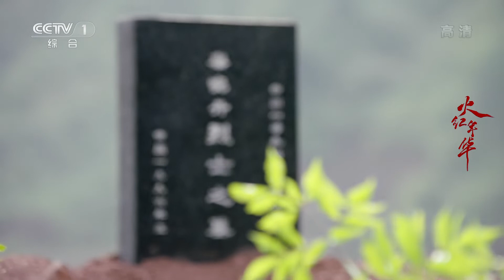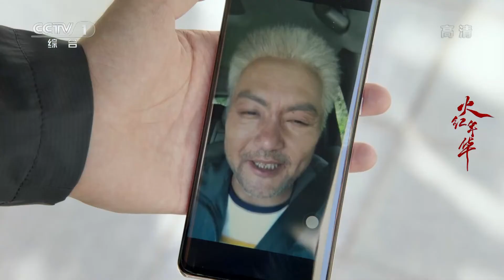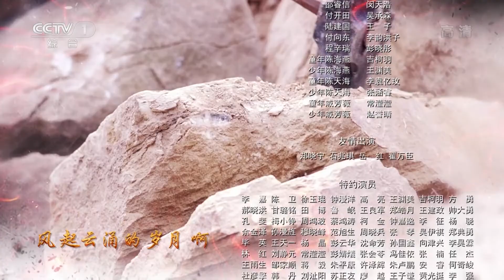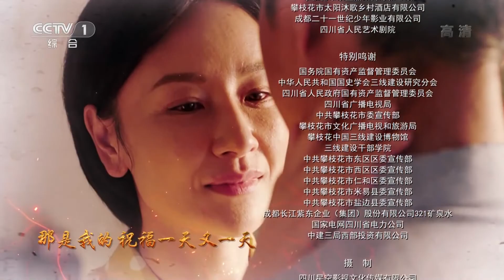《火红年华》第32集（大结局）秦晓丹牺牲 夏方舟父女俩终于和解（林江国、孙宁）【CCTV热播剧场】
Highlights：季成钢的预算报告修订出奇地好，夏方舟对此大为赞叹，虽然之前季成钢犯过很多错误，但他当初参加大三线的初衷是真诚的。季成钢提出要给国营企业做成本核算，秦晓丹被他说的话所打动。芳薇主动提出要回来，夏方舟十分高兴，父女俩终于和解。

■□剧情简介■□
该剧以中国十九冶集团、攀钢集团、攀煤集团等三线工业企业为故事原型，讲述了国家三线建设时期，金江市109冶金建设公司、川南钢铁、宝鼎煤矿等企业，从无到有，经历辉煌与没落，又在困境中积极转型发展近半个世纪的故事。